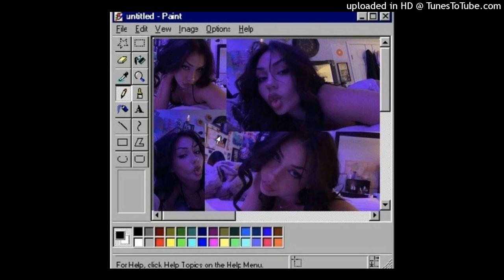[FREE] autumn x summrs pluggnb type beat "left" (prod.rilo x biggity)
146bpm

If you use this beat for free you can upload it on youtube and soundcloud ONLY and credit me in the title (prod.rilo!)